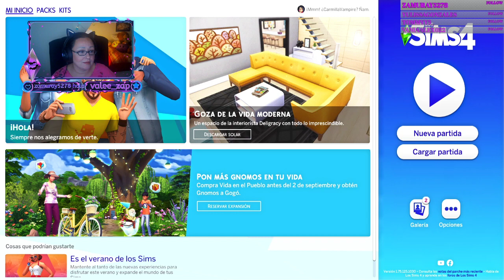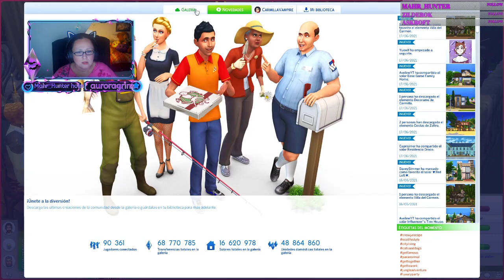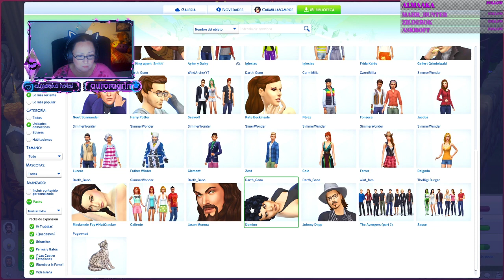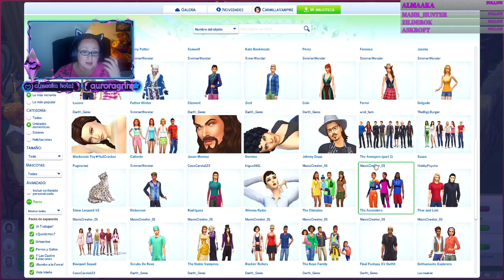❤️‍🔥Vampiros con calor!!😈